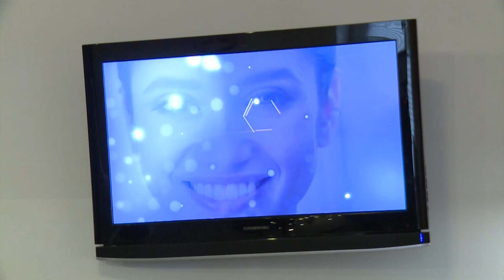OVG Greifswald: Nagel- und Kosmetik-Salons kassieren Niederlage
Das Oberverwaltungsgericht Greifswald hat in der vergangenen Woche einen Eilantrag von Nagel- Kosmetik-Studios gegen die Schließung im Rahmen des zweiten Lock-Down abgelehnt. Dieser war am 2. November eingereicht worden und beeinhaltete die Forderung nach einer sofortigen Öffnung der Salons.